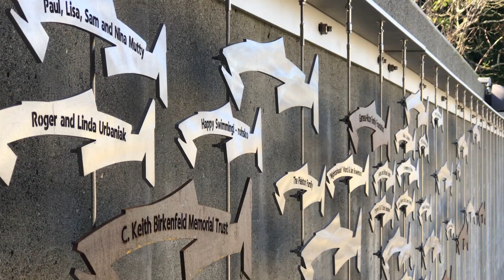Ballard Locks Award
Discover Your Northwest and the Corps Foundation teamed up to renovate the fish ladder viewing room at the Hiram M. Chittenden (Ballard) Locks.   The Public Lands Alliance gave DYNW the 2023 Outstanding Public Engagement Award for their efforts in making the renovation possible.